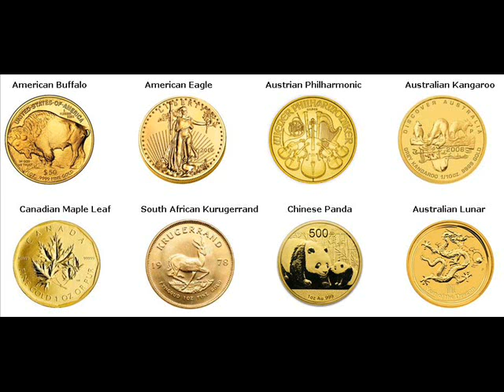Gold Coins For Sale Monterey Concordia Louisiana